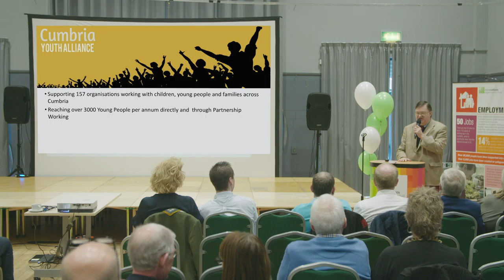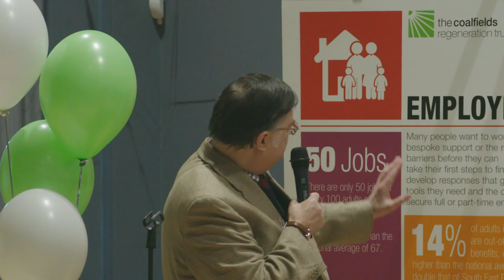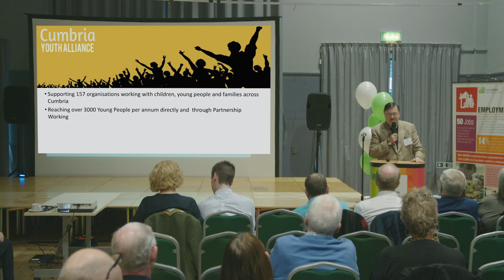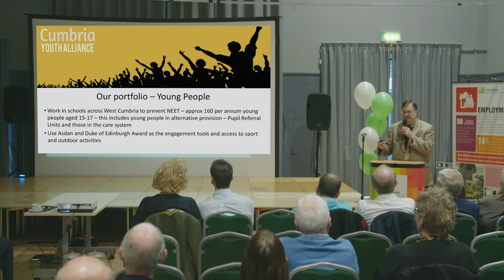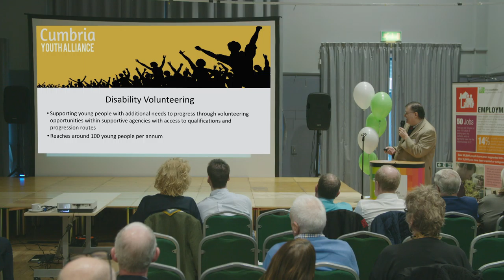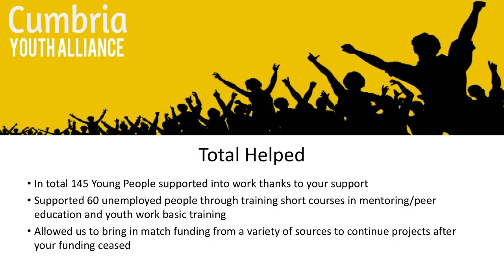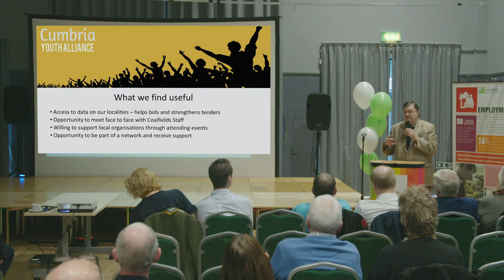Juan shimmin - 20th Anniversary Celebration Speech